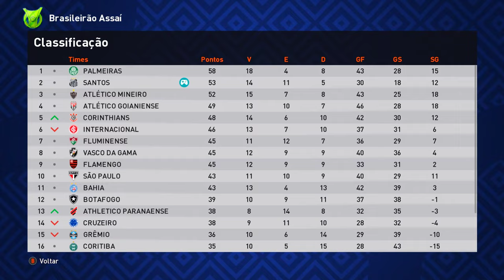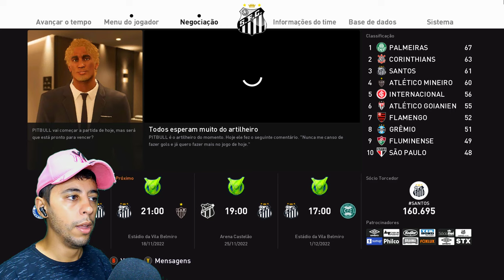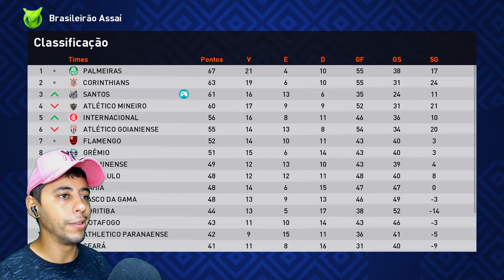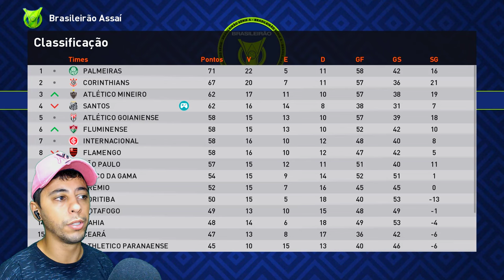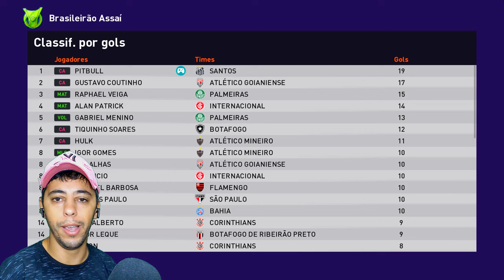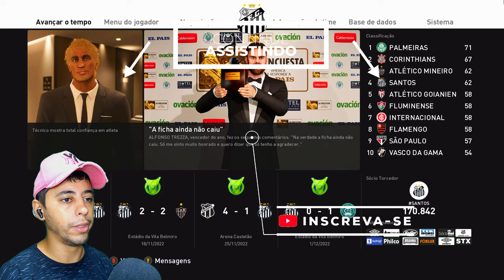ACABOU A TEMPORADA!! BUSCAMOS O TÍTULO?😱🏆 - Rumo ao Estrelato #23 | Patch eFootball 2024